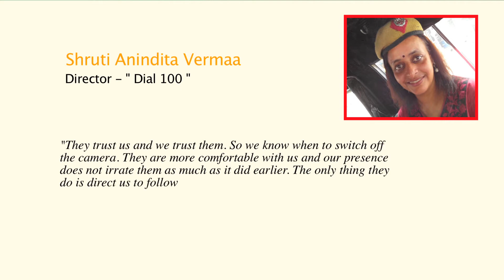indiantelevisionNewz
This week we take a look at Life OK's unique show Police Dial 100. The channel is venturing into undiscovered territory with a reality show that tracks the life of cops on duty.
Next, we take a look at TAM TV ratings week 25 and how the Hindi GECs have fared.